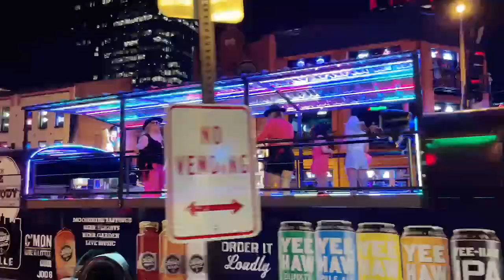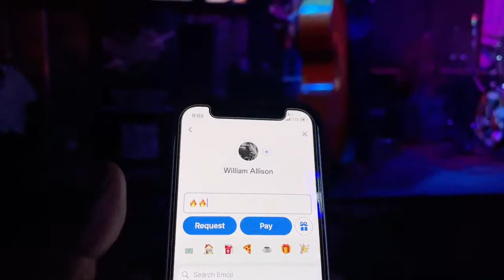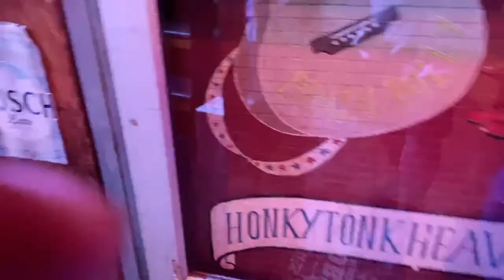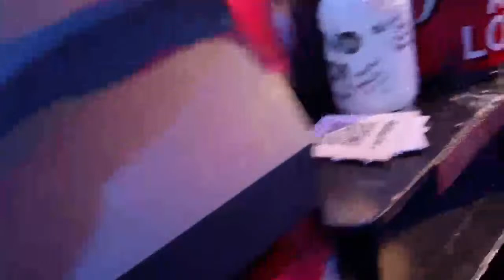NASHVILLE TN LIVE BROADWAY STREET NIGHTLIFE 2023/ PEOPLE / BANDS WATCHING / BARS/VLOG TOUR